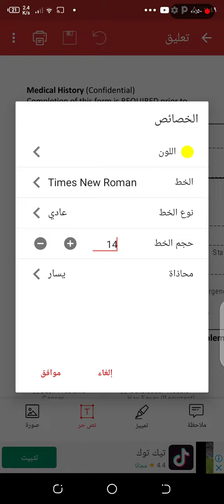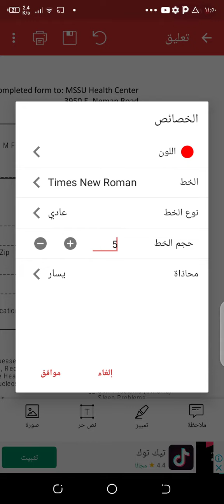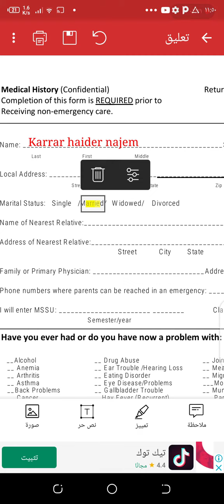التعديل على ملفات pdf